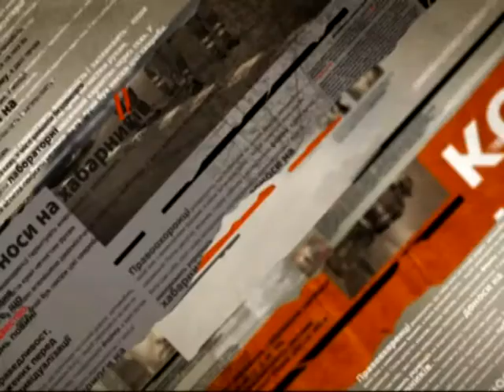В АТО из Днепропетровска отправился второй БТР от волонтеров - Чрезвычайные новости, 28.10